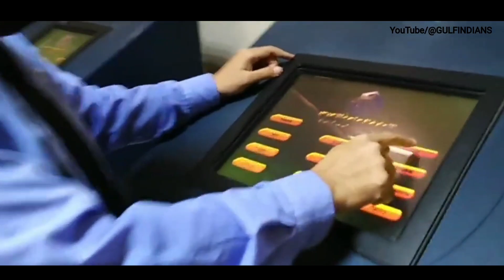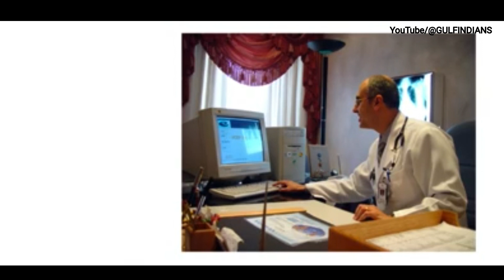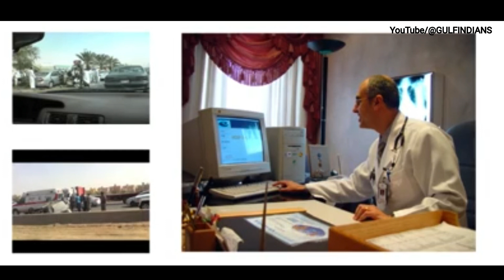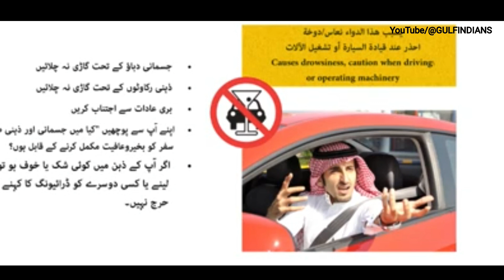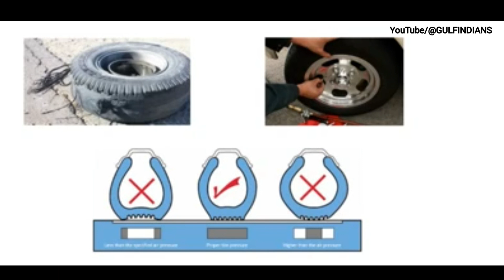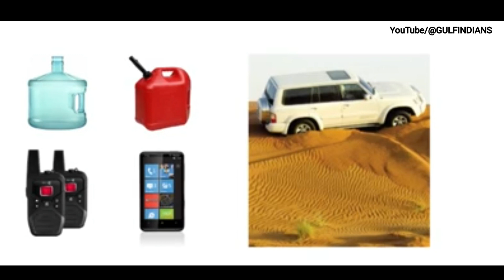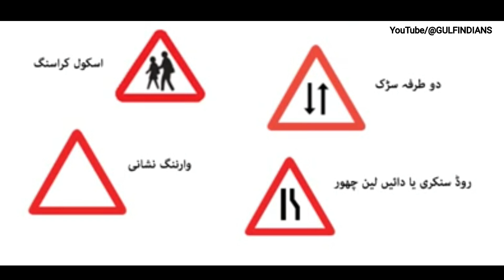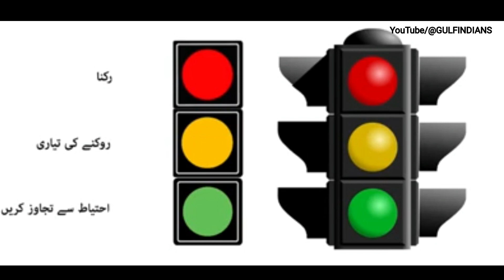Saudi driving licence test lesson-1 | सऊदी ड्राइविंग लाइसेंस टेस्ट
I'm Manoj Yadav welcome my YouTube channel GULF INDIANS please support
UNNAO Uttar Pradesh

Hello doston aaj ke is video mein bataya hun Saudi Arab Mein kaam karn

Tags..
Saudi Arabia hindi Vlog Manoj bhai Saudi Arab Indian job in Saudi Arabia Indian youtuber in Saudi Arab Saudi Arab traffic signal Saudi Arab traffic rules

Business with youtuber